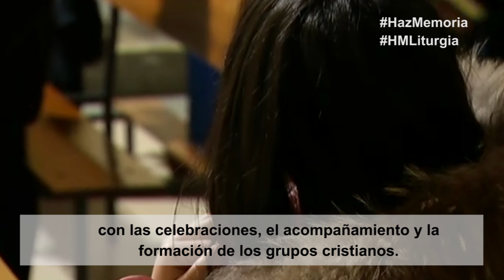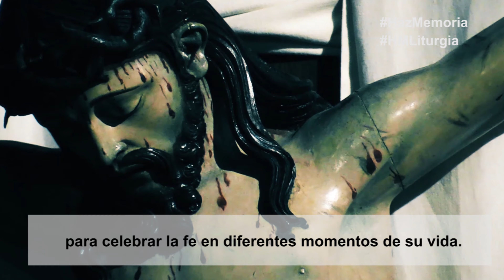HazMemoria HMLiturgia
La Iglesia, por medio del anuncio de la Palabra y la celebración de los sacramentos nos impulsa a realizar la misión a la que hemos sido llamados.